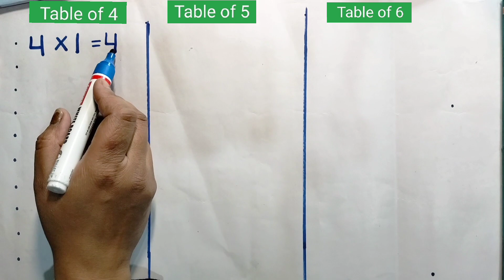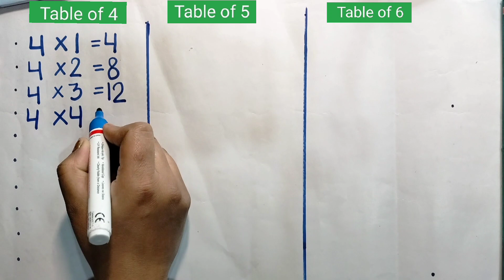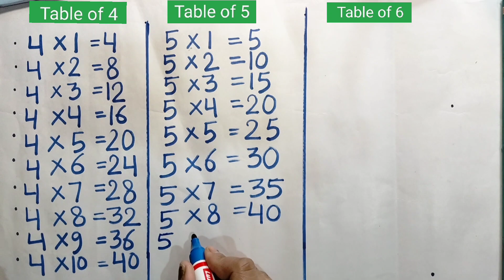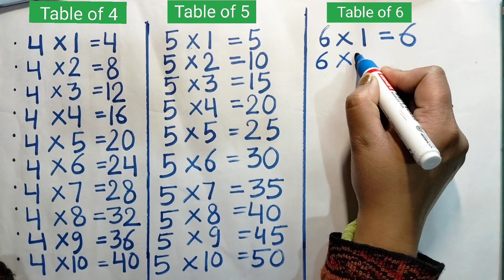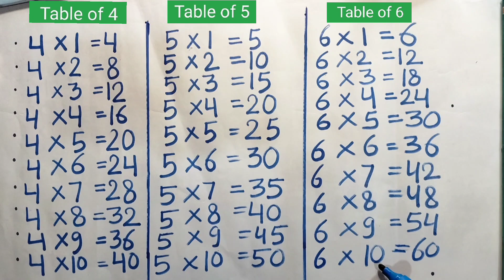Multiplication Table of 4 , 5 , 6 in English | 1234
Learn Table of 4 , 5 , 6 in English | Table of 4 | Table of 5 | Table of 6 | 1234 | Table